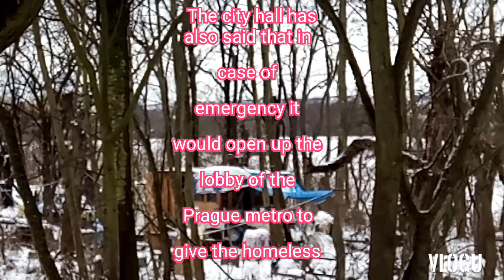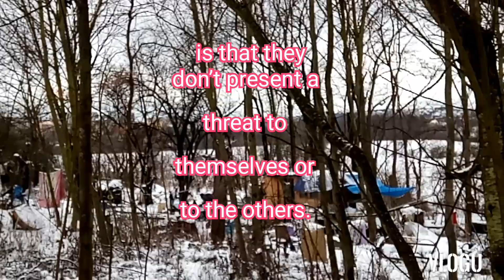HOW HOMELESS SURVIVE OF LONG DAYS SNOWING IN🇨🇿🇨🇿PRAGUE CZECH REPUBLIC 😰😰😭😭😭